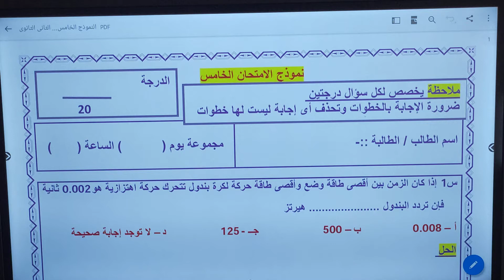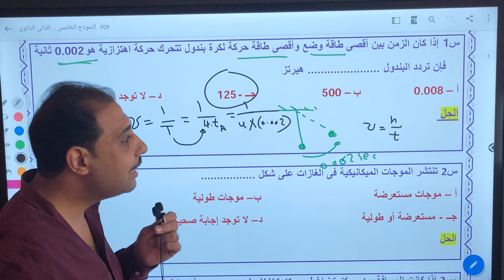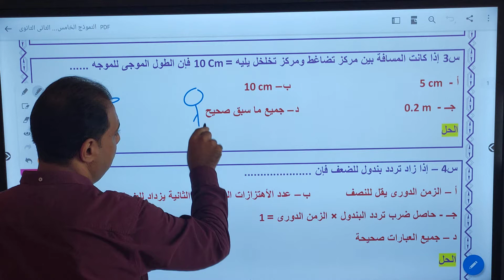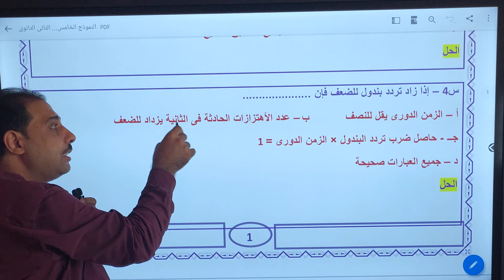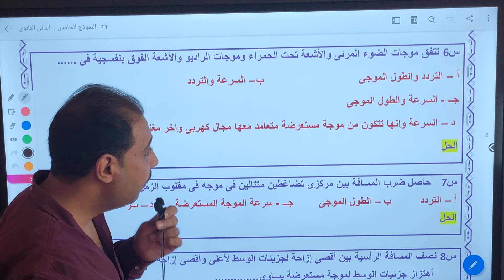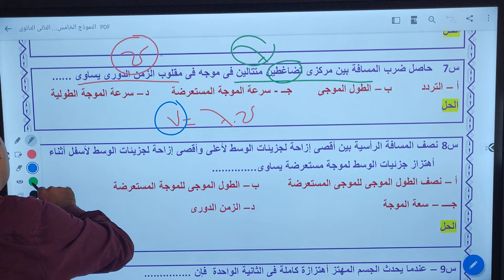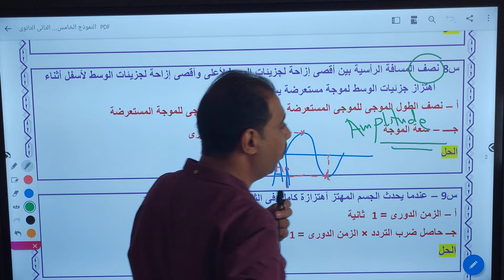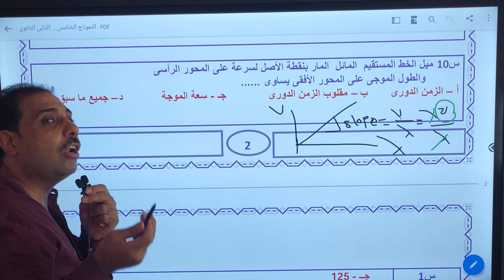حل النموذج الخامس على الفصل الاول الحركة الدورية ( الاهتزازية و الموجية)